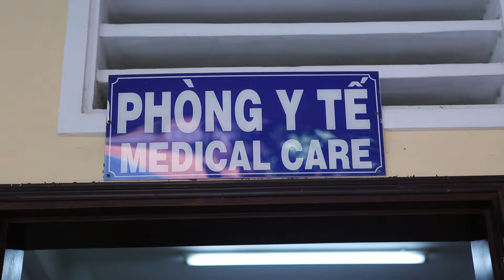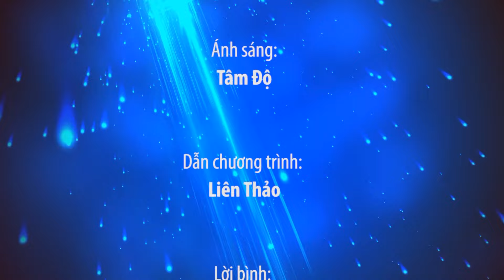Bản Tin Khóa Tu Mùa Hè 2016 Chùa Hoằng Pháp - Số 08